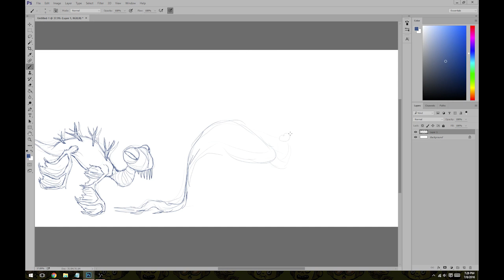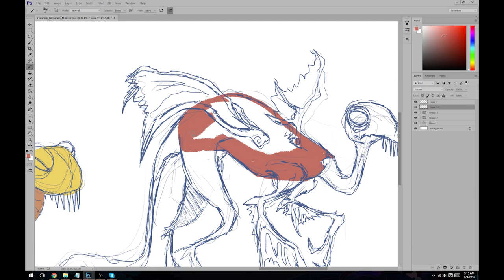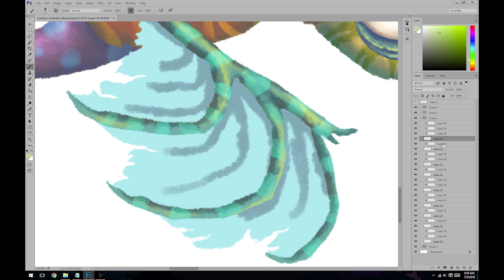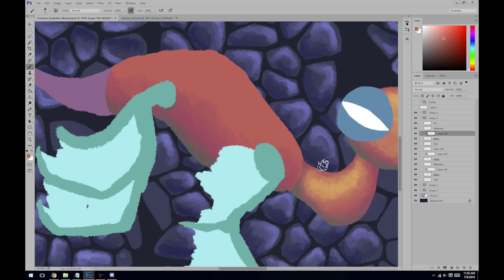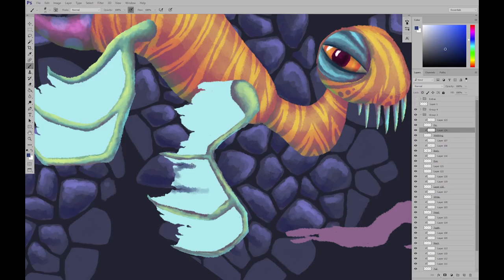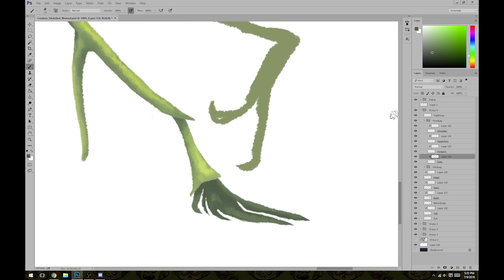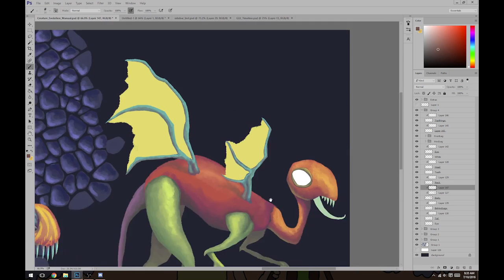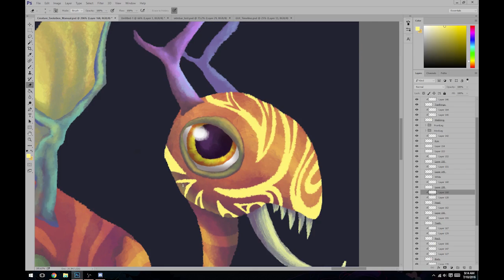Evolutionary Timeline Speedapaint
"Speed" paint of some evolutionary creature concepts for the upcoming God Sim game: Biota! Usually speed paints are really more like an hour of draw time and this is closer to 5 hours... so it's really more of a process paint video.  But speedpaint has a nicer ring, so that's what I'm calling it.

Music is "Smooth" from De Blob.